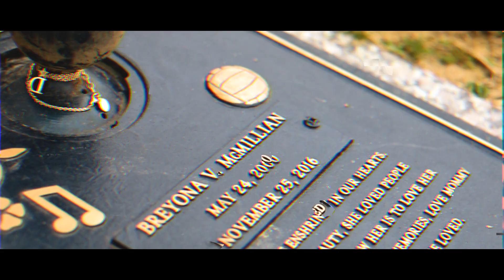Foleone - Change (Official Video) Directed By RV🎥